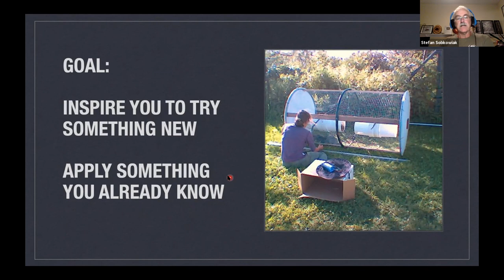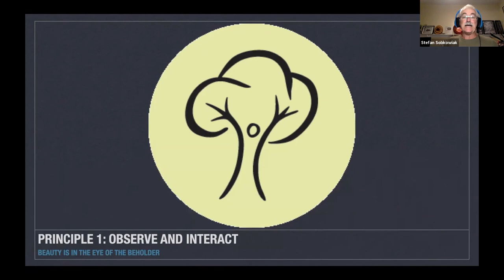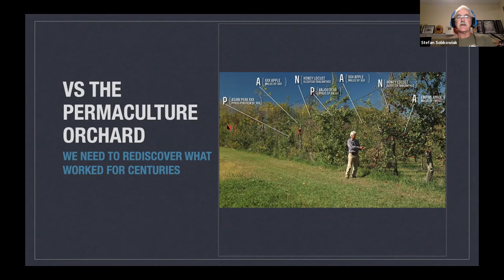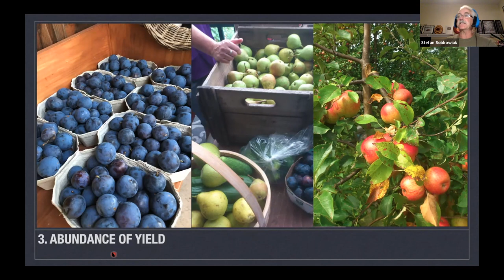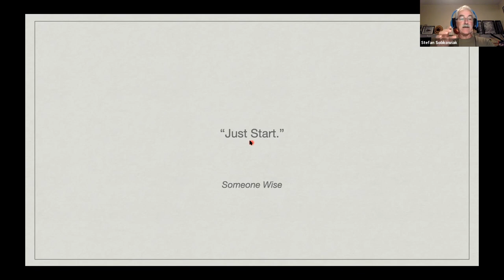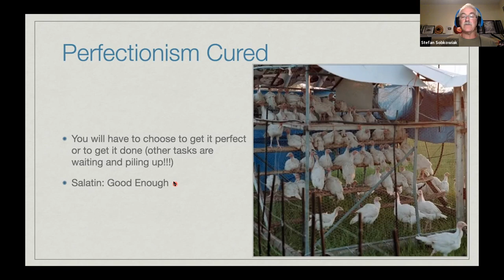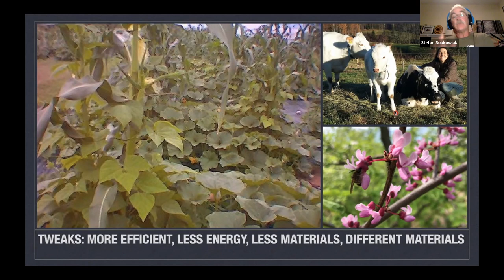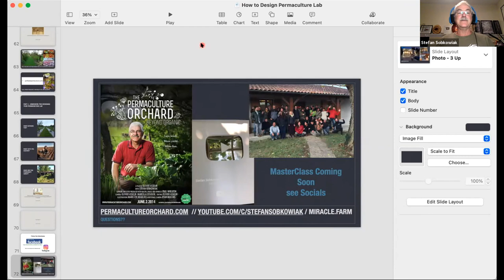YOUR PERMACULTURE LAB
You want a place to experiment? You want a LAB? You want to try some of these Permaculture Ideas? Here's a roadmap from my experience with the Permaculture Orchard.
A presentation from the 3 day Verge Permaculture Hope, Knowledge and a Plan to Thrive Summit in November 2021. You can get details of the summit
and other presentations as well as their upcoming online PDC (in which I am one of the instructors)

=== LEARN ABOUT THE PERMACULTURE ORCHARD ===

Have trees already? NEW PRUNING COURSE.

Want to VISIT the Permaculture Orchard? Start your VIRTUAL TOUR of the Permaculture Orchard for FREE

Want FOOD? See The Farm

=== SOCIAL MEDIA ===